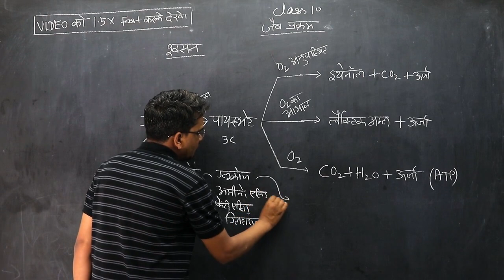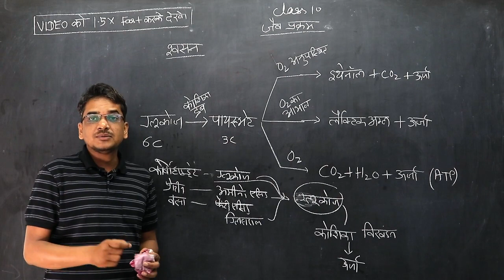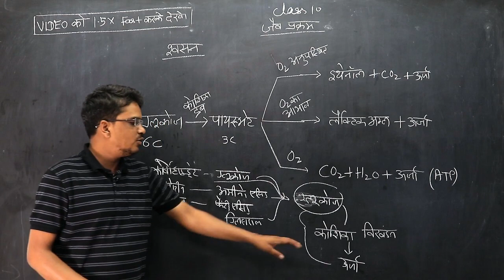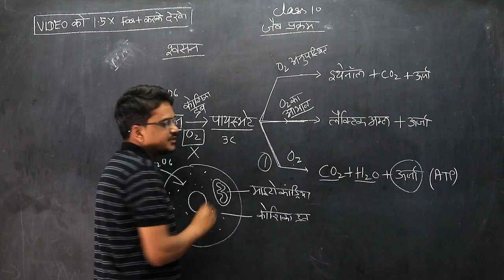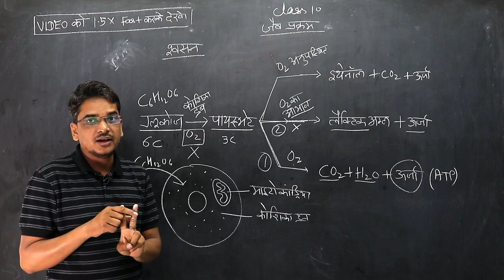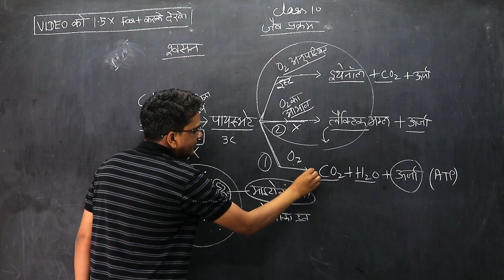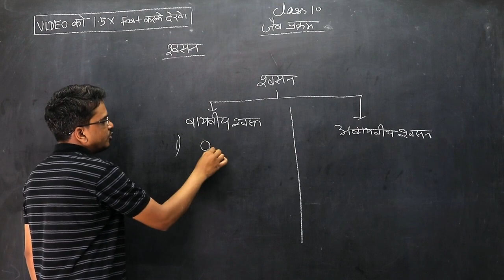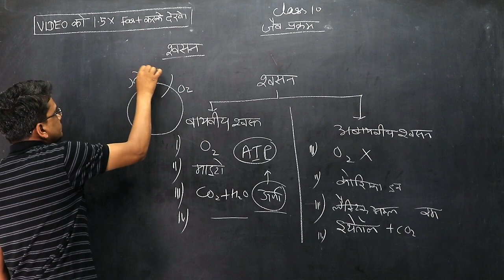swasan class 10 || jaiv prakram class 10th ncert || part 6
is video me ham padh rahe hai swasan class 10

this video is related to chapter jaiv prakram class 10th ncert